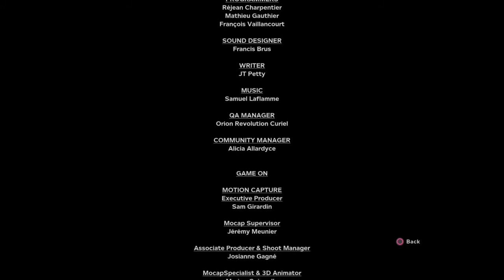Shadow Play Outlast 2 part#8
Outlast is back! But this time Shadow is playing because infinite was too chicken